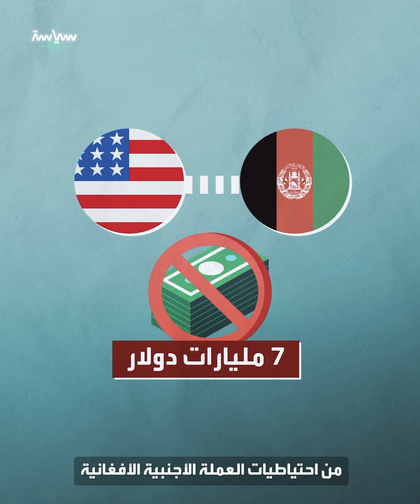كيف كسبت الصين ثروة من انسحاب أميركا من أفغانستان؟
بعد انسحابها عام 2021 من أفغانستان
جمّدت أميركا حوالي 7 مليارات دولار من احتياطيات العملة الأجنبية الأفغانية
ولم تعترف أي دولة بحكومة طالبان في أفغانستان .. رغم هذا جاءت الصين لتربح من كل هذه الفوضى السياسية بالمليارات.. كيف؟

بعد أن أزهق الغزو الأميركي لأفغانستان آلاف الأرواح
وإنفاق أكثر من تريليوني دولار في الحرب على حركة طالبان
التي صنفتها كحركة إرهابية
 انسحبت أميركا عام 2021 بعد أكثر من عشرين عاما
لتعود طالبان وتسيطر على البلاد
..وعلى وقع أقدام الجنود الأميركيين المغادرين
وضعت الصين قدمها لتسد الفراغ
كيف؟
..بعد انسحابها
جمدت أميركا حوالي 7 مليارات دولار من احتياطيات العملة الأجنبية الأفغانية
وعارضت دول غربية الاعتراف بطالبان أو التعاون معها بأي صفة
وأفغانستان تحتاج المال والاستثمارات لإعادة الإعمار
هنا اقتربت الصين
وربما تبدو فكرة قيام جماعة إسلامية مثل «طالبان» بالتحالف مع دولة شيوعية مثل الصين غريبة
ولكنها المصالح
فمن جهة تكسر طالبان عزلتها
ومن جهة توفر للصين شريكا في "مبادرة الحزام والطريق"
وهو مشروع طرق برية وبحرية يسعى لوصل الصين بأوروبا عبر آسيا
.. ليس هذا فقط
فالصين قدمت أيضا نحو 7ملايين ونصف دولار مساعدات إنسانية طارئة لأفغانستان بعد الزلزال الذي أصابها في يونيو 2022
.. كما أن الرحلات الجوية بين البلدين لم تتوقف
وبمعدل ما بين 20 إلى 30 يوميا من أفغانستان
كانت تسير منذ العام 2019
ولكنها في عام 2023 اتخذت الصين قرارا بتسيير رحلات تجارية "دايركت"
أي دون توقف من مطار كابول
وعن هذا قال نائب وزير المواصلات والطيران المدني الأفغاني غلام وفا
أنه سيؤدي لازدهار التجارة بين البلدين
.. وصحيح أنه كان يوجد سفراء لعدة دول في أفغانستان قبل رجوع طالبان للحكم
إلا أن الصين كانت أول دولة تعين سفيرا جديدا لها تحت سيطرة الحركة
وأقيمت لاستقباله في سبتمبر 2023 مراسم خاصة في القصر الرئاسي
وهذه صور الاستقبال الدافئ لقبول أوراق اعتماد السفير التي تلقاها الملا محمد حسن آخوند القائم بأعمال رئيس الوزراء
وأخيرا نأتي لأهم ما في هذا التقارب
وهو النهضة في الوظائف والدخل والمشاريع التي تتوقعها أفغانستان
من استثمارات الصين
فعين الصين موجهة للاستثمار بالمليارات من استخراج النحاس والذهب
والتنقيب عن النفط في موقع قاشقاري
وتخيلوا أنها تتوقع جني ثروة تقدر بتريليون دولار من الليثيوم في أفغانستان
أي نصف ما أنفقته أميركا على الحرب
ومن مشروع واحد فقط!